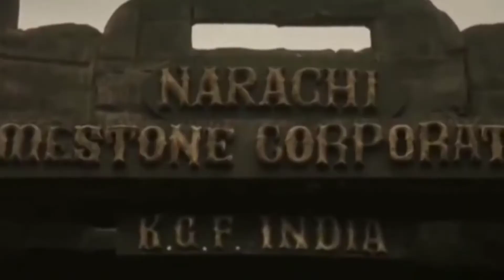KGF Chapter2 TEASER |Yash|Sanjay Dutt|Raveena Tandon|Srinidhi Shetty|Prashanth Neel|Vijay Kiragandur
KGF Chapter2 TEASER |Yash|Sanjay Dutt|Raveena Tandon|Srinidhi Shetty|Prashanth Neel|Vijay Kiragandur KGF Chapter2 TEASER |Yash|Sanjay Dutt|Raveena Tandon|Srinidhi Shetty|Prashanth Neel|Vijay Kiragandur
kgf2teaser kgf 2 release date
kgf 2 release date 2021
kgf 2 movie release date
kgf 2 poster
kgf 2 actors
kgf 2 actors name
kgf 2 adheera
kgf 2 all characters
kgf 2 amazon prime
kgf 2 all actors
kgf 2 actress
kgf 2 adheera look
the kgf 2
a boy weighing 25 kgf climbs
kgf 2 bgm
kgf 2 bookmyshow
kgf 2 background
kgf 2 budget and collection
kgf 2 box office
kgf 2 bgm zedge
kgf 2 characters
kgf 2 collection
kgf 2 chapter 2
kgf 2 chapter 2 release
kgf 2 cast name
kgf 2 cost
kgf 2 cigarette scene copy
kgf c 2
kgf c2 release date
kgf/cm2
kgf 2 director
kgf 2 dialogue
kgf 2 download
kgf 2 dp
kgf 2 dialogue powerful
kgf 2 dialogue ringtone
kgf 2 date 2021
kgf 2 date of release
kgf-d-2005-rh-ee
kgf-d-2550-rh-ee
kgf-d-2525-rh-ee
kgf-d-2505-rh-kk
kgf-d-2505-rh-e-kk
kgf 2 d
kgf-d-2510-rh-ee
kgf-d-2505-rh-ee
kgf 2 expected release date
kgf 2 earning
kgf 2 extramovies
kgf 2 ending
kgf 2 extended release date
kgf 2 expectations
kgf 2 full movie
kgf 2 full movie release date
kgf 2 full movie in telugu
kgf 2 film release date
kgf 2 full movie release date 2021
kgf 2 full cast
kgf 2 first day collection
kgf 2 f
kgf 2 gun name
kgf 2 gun
kgf 2 gif
kgf 2 google drive
kgf 2 glimpse
kgf 2 game
kgf 2 game download
kgf 2 garuda
kgf 2 t
kgf 2 heroine
kgf 2 hero name
kgf 2 hindi release date
kgf 2 hero
kgf 2 hashtag
kgf 2 hd wallpaper 4k download
kgf 2 images
kgf 2 in telugu
kgf 2 imdb
kgf 2 income
kgf 2 is released
kgf 2 is released or not
kgf 2 in hindi release date
kgf 2 instagram
kgf 2 jalshamoviez
kgf 2 january
kgf 2 july 29
kgf 2 jio rockers
kgf chapter 2 jio rockers
kgf 2 karan johar
kgf chapter 2 july 29
kgf 2 ke bare mein jankari
kgf 2 ka trailer
kgf 2 kab release hogi
kgf 2 kab release hoga
kgf 2 kannada trailer
kgf 2 ka teaser
kgf 2 kannada movie
kgf 2 kab release ho rahi hai
kgf 2 kab aaega
kgf 2 live view count
kgf 2 leak
kgf 2 language
kgf 2 latest release date
kgf 2 launch date
kgf 2 latest news
kgf 2 live count
kgf 2 likes
kgf 2 movie release date 2021
kgf 2 memes
kgf 2 movie hindi
kgf 2 movie budget
kgf 2 movie release
kgf 2 movie trailer
kgf/m^2
kgf/m^2 to pa
kgf/m^2 to kpa
kgf/m^2 to psi
kgf/m^2 to mpa
kgf/m^2 to bar
kgf m/s^2
n/m2 to kgf
kgf 2 naa songs
kgf 2 new release date
kgf 2 news
kgf 2 new release date 2021
kgf 2 new movie
kgf 2 new movie release date
kgf 2 naa songs download telugu
kgf 2 new look
kgf-n-2505-rh-ee
kgf-n-2020-rh-ee
kgf-n-2505-the-kkk
n/mm^2 kgf
kgf-n-2005-rh-ee
kgf-n 2505
n kgf/cm^2
kgf 2 official trailer
kgf 2 official release date
kgf 2 official teaser
kgf 2 official trailer release date
kgf 2 online
kgf 2 online watch
kgf 2 oct 23
kgf 2 official release date 2021
kgf 2 photos
kgf 2 producer
kgf 2 pic
kgf 2 plot
kgf 2 png
kgf 2 poster hd
kgf-p 2040
kgf 2 p
kgf 2 quora
kgf 2 quotes
kgf 2 release date quora
que es kgf/cm2
kgf 2 release date in telugu
kgf 2 release
kgf 2 release date in india
kgf 2 records
kgf 2 real release date
kgf 2 release date and time
kgf 2 r
kgf 2 songs
kgf 2 star cast
kgf 2 sanjay dutt images
kgf 2 story
kgf 2 songs download
kgf 2 status
kgf 2 shooting in hyderabad
is kgf 2 release
is kgf 2 trailer released
is kgf 2 shooting completed
is kgf 2 released or not
is kgf 2 leaked
is kgf 2 release on amazon prime
is kgf 2 release date
is kgf 2 release on 23 october
kgf 2 trailer telugu
kgf 2 trailer release date
kgf 2 teaser record
kgf 2 twitter
kgf 2 teaser release date
kgf 2 update
kgf 2 update news
kgf 2 upcoming date
kgf 2 update release date
kgf 2 uwatchfree
kgf 2 upcoming movie
kgf 2 uploaded
kgf 2 update news today
kgf 2 villain
kgf 2 views
kgf 2 video
kgf 2 vs master
kgf 2 villain name
kgf 2 views on youtube
kgf 2 vs rrr
kgf 2 vs master teaser views
kgf 2 wallpaper
kgf 2 wiki
kgf 2 world record
kgf 2 when release
kgf 2 when release date
kgf 2 watch
kgf 2 wallpaper hd
kgf 2 worldwide collection
kgf 2 w songs download
kgf 2 w songs
kgf 2 yash
kgf 2 youtube
kgf 2 yash look
kgf 2 yash images
kgf 2 yash salary
kgf 2 yash photos
kgf 2 youtube views
kgf 2 zedge
kgf chapter 2 zoom
kgf chapter 2 zee5
kgf chapter 2 wallpaper zedge
kgf chapter 2 ne zaman çıkacak
2 00 kgf/cm2
0 2 kgf/cm2 to psi
0 2 kgf/cm2
0 2 kgf/cm2 to atm
0-20kgf/cm2
0 2 kgf/cm2 para mca
0 2 kgf/cm2 to lbf/ft2
0 2 kgf/cm
kgf 2 100 million
kgf 2 123mkv
kgf 2 100 million views
kgf 2 1st look
kgf 2 14 january
kgf 2 1st day collection
kgf 2 1 day collection
1/2014 kgf
1/2010 kgf
1/2010 kgf meaning
kgf 1 2018
1/2012kgf
1 kgf/cm^